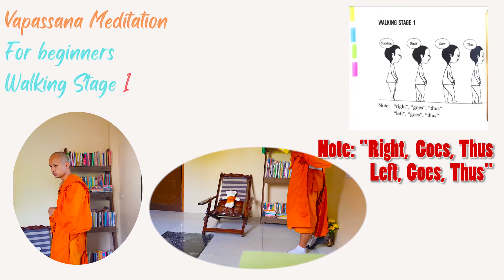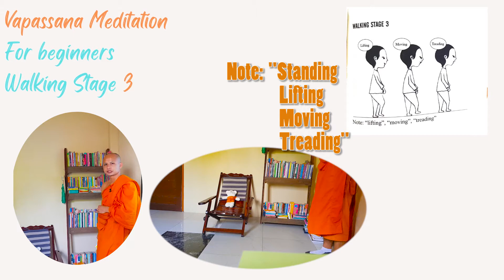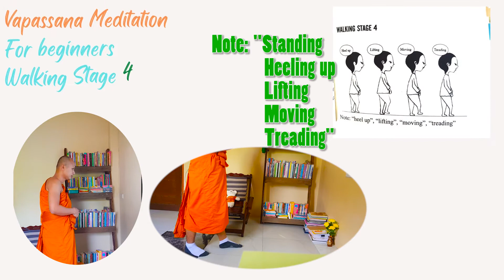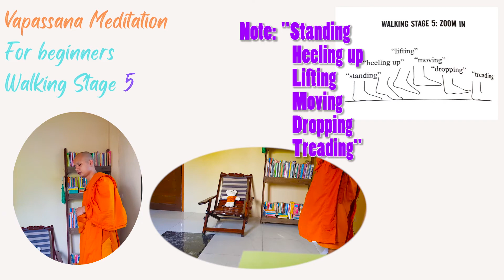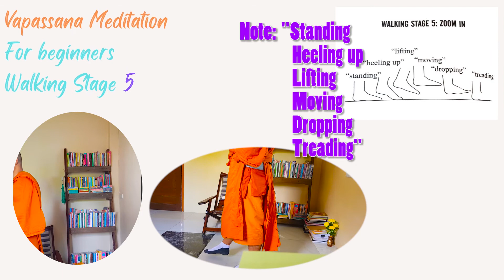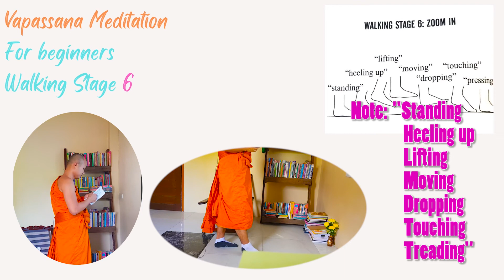Vipassana Meditation For beginners Walking Stage 1-6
Vipassana Meditation For beginners Walking Stage 1-6 *English Version
การทำสมาธิวิปัสสนา สำหรับผู้เริ่มต้น ระยะเดิน 1-6 *ฉบับภาษาอังกฤษ
ການສ້າງສະມາທິວິປັດສະນາ ສຳລັບຜູ້ເລີ່ມຕົ້ນ ໄລຍະການຍ່າງ 1-6 *ສະບັບພາສາອັງກິດ
By Inthasophato Bhikkhu